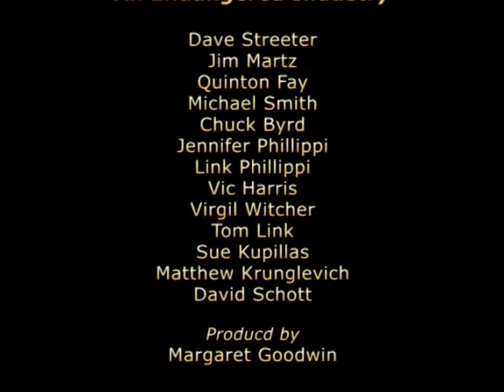Timber in Oregon, Part 4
This is part 4 of a 4-part program that program looks at how responsible forest management is important for healthy forests, how the timber industry benefits the local economy, and the consequences of its decline.